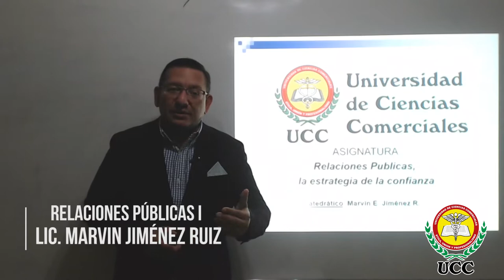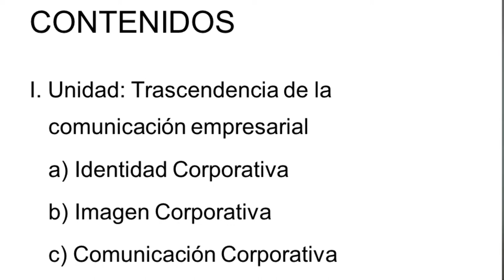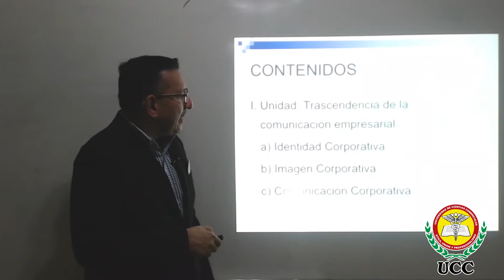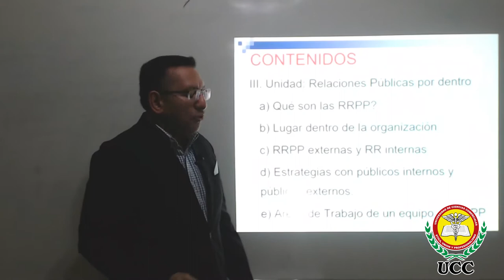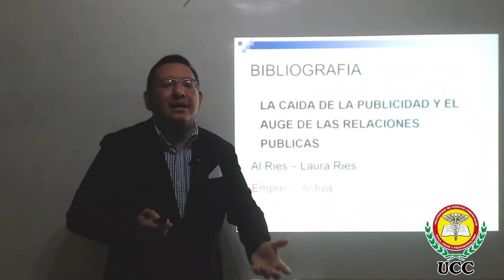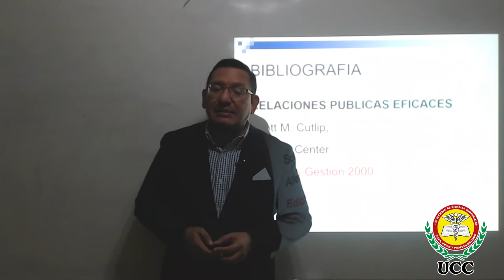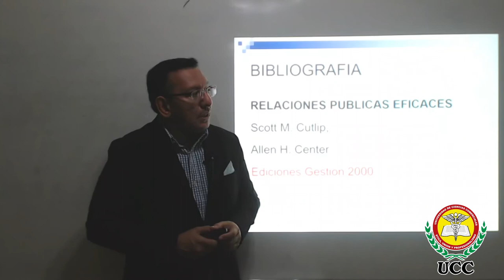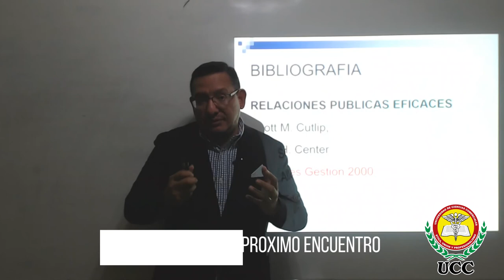Relaciones Públicas I - Lic. Marvin Jimenez